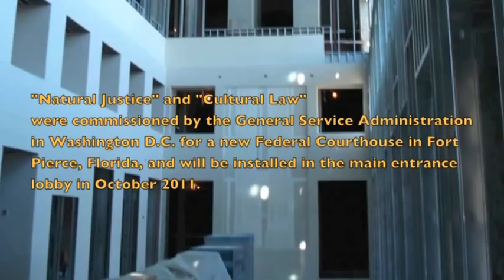Roberto Juarez, Mural Paintings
July 2012 Visiting Painter Roberto Juarez's Mural Paintings